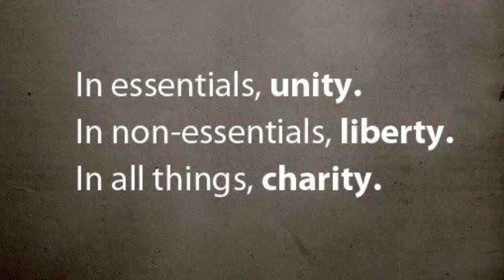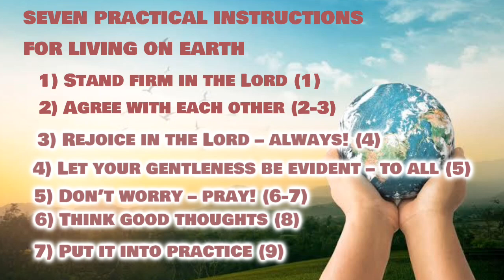INSTRUCTIONS FOR EARTH (PHIL. 4:1-9)